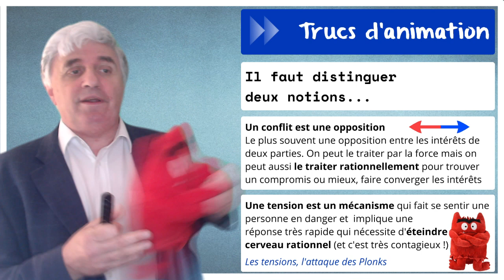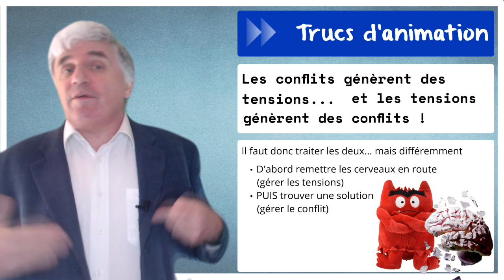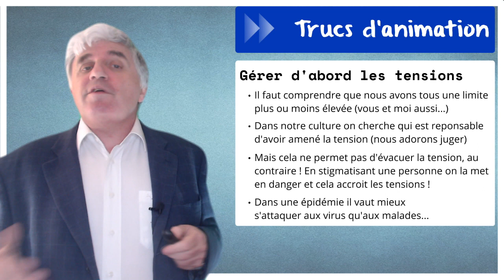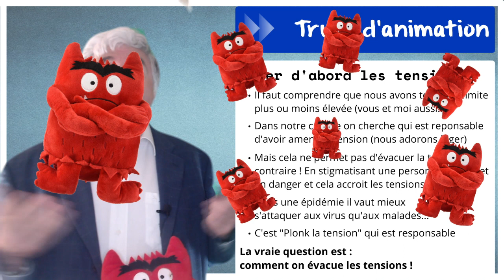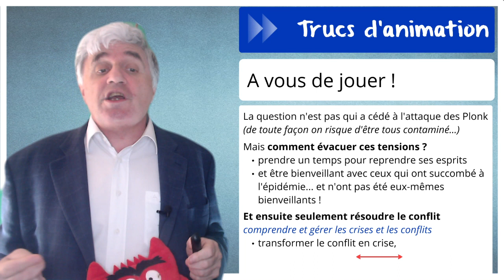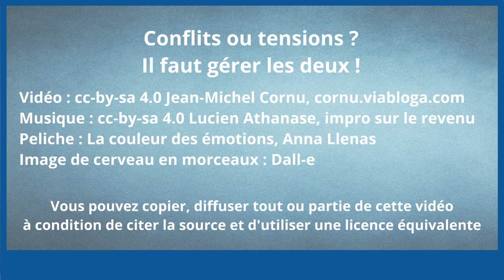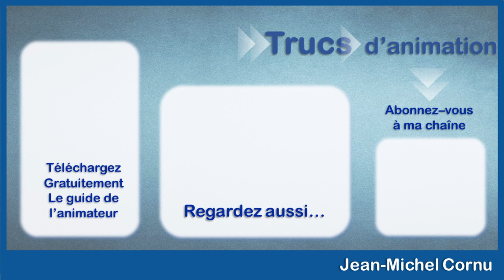Conflits ou tensions ? Il faut gérer les deux !